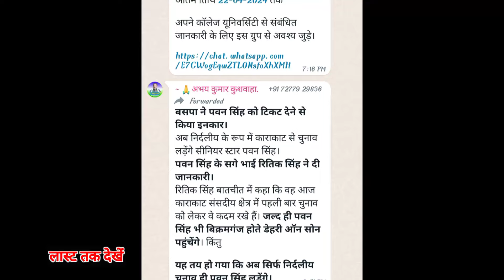pawan_singh चुनाव लडेंगे बहुजन समाज पार्टी से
Vikas Rao Ke Gana
Vikas Rao Ke Bhojpuri Song
Vikas Rao
Vikas Rao New Song 2022
Vikash Raj Bhojpuri Song
Vikas Rao New Song
#2022 Bhojpuri song
vikash Rao Sad song